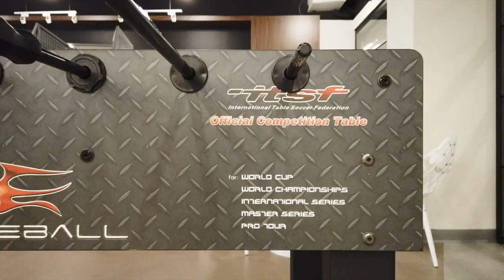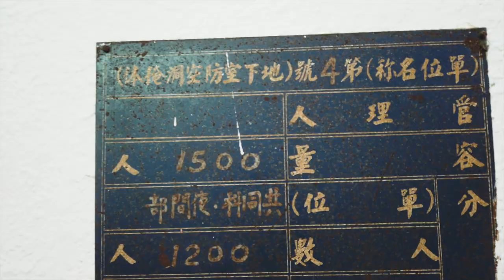中興大學安裝手足球桌, 籃球機 【手足球工作 FOOS TASK 4】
進入到了2020年的七月份，手足球的工作開始增多，開始展開到處安裝球桌的日子。今天來到台中的中興大學學生活動中心來安裝兩張手足球桌、兩台投籃機，花了一個上午完成安裝，希望帶給學生們一個舒適的遊憩空間。

影片拍攝日期：2020年7月1日

看看更多的影片，深入了解手足球的奧秘

請留言告訴我們你最想看的手足球影片是什麼？

留言跟我互動，讓我知道怎麼樣的影片最適合大家